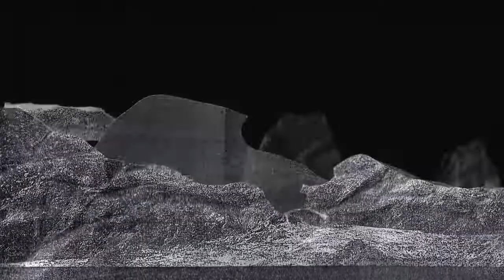las hormonas del sueño (melatonin mix) by Tomás Orrego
Our very first FILMFRIDAY of 2022 is here!

Tomás Orrego (1991) is a Peruvian audiovisual producer and musician with studies in architecture.  Spanning animation, video editing, collage, sound design and installation, his work touches in a very  idiosyncratic way the construction of male hetero sexuality and the disruption of innocence.  Through the use of free association, these themes are approached and explored in an irrational way,  eschewing logic and embracing the drowsy consciousness of dreams.
His animated short film Las Manos Que Ríen (2018) obtained Best Direction and Oustanding Artistic  Achievement at the Insólito Festival de Cine de Terror y Fantasía and first place in the Made in Peru  section at the Festival Al Este de Lima. His latest video work, Justine, was screened as part of the  Festival Internacional de Arte & Cine Queer in the El Fanny Cine Continuo cycle in Bogota, Colombia.
He has participated in exhibitions such as Verbo 15a mostra de performance arte in Galeria  Vermelho in Sao Paulo, Brazil, #2: Generación Y in Y Gallery Lima and Unfinished Hase in Alte  Handelsschule in Leipzig, Germany. In 2019, he had his second solo exhibition called Justine at  Fundación Euroidiomas. In addition to this, he has participated in residency programs in Germany  and Colombia.
Moreover, his work also extends to more commercial venues, having produced video clips for bands  such as Liquidarlo Celulloide, Autobus and Mold! while also designing and animating live visuals for  DJ sets.

He currently lives in Boston, taking part in the MFA Film and Media Art program at Emerson College.